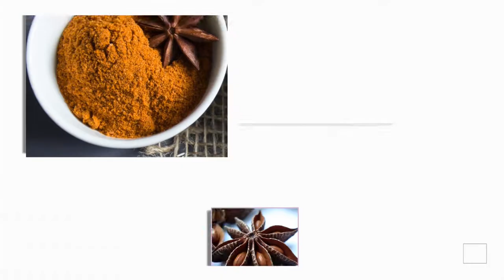Steamed Pork & Green Radish - Chinese Style Cooking Recipe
Welcome to Xiao's Chinese Kitchen. My name is Xiao Wei and my goal is to make your cooking simple and exciting. Ever since my Mother showed me how to cook at an early age, I have always had a strong passion for cooking. My family still live in Inner Mongolia, in the northern part of China, where I visit each year and learn new Chinese recipes.

Ingredients:
350g Minced Pork
350g Green Radish
2 Spring Onions
10g Ginger
½ Tsp Ground Red Pepper
½ Tsp Ground Star Anise
1 Tbsp Light Soy Sauce
1 Tbsp Cooking Wine
1 Tbsp Cornflour
1 Egg

Method:
 1. Separate the egg white and yolk, beat the egg white until fluffy
 2. Finely chop the spring onions and ginger
 3. Place the minced pork in a mixing bowl
 4. Add the spring onions, ginger, ground red pepper and star anise, soy sauce, cooking wine, salt and cornflour, mix well and then leave to marinate for 10 minutes
 5. Thinly slice the radish to about 2mm in thickness
 6. Boil water in the pan
 7. Place the radish slices into the pan, boil for a minute, remove from pan, place under running cold water for 2 minutes and then drain
 8. Take a slice of the radish, fold two opposite ends to form a shell, place into a pasta dish (deeper than a serving plate)
 9. Repeat this with another slice of the radish, and then place it next to the last slice to keep the shell in shape
 10.Repeat this with the remaining radish inside the dish to create a circle
 11.Take 1 Tbsp of the meat mixture and place onto each radish shell
 12.Place the remaining meat mixture in the middle of the circle, and then press down in the middle to create a dint
 13.Pour the egg white over the meat in the centre, place the egg yolk into the dint created earlier
 14.Place the dish into a steamer, steam for 15 minutes after the water started boiling
 15.Remove from steamer and serve hot